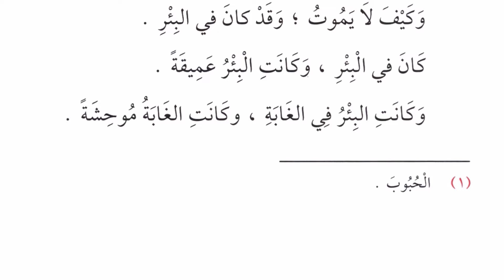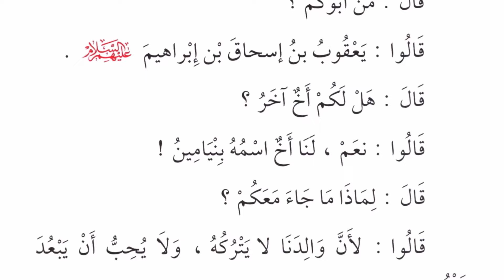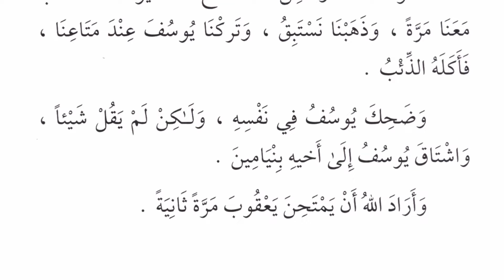Юсуф (7/10) | История пророков | Арабский на слух | Устаз Абдуллах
🔘Телеграм канал (МУАЛЛИМ САНИ)